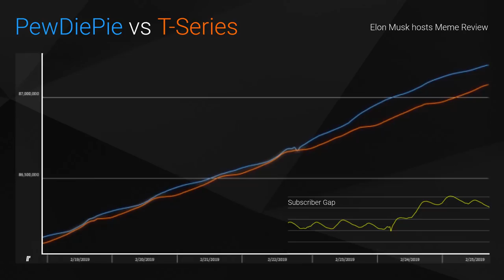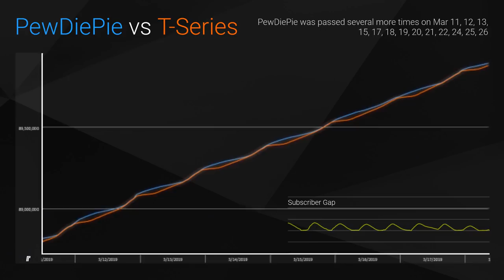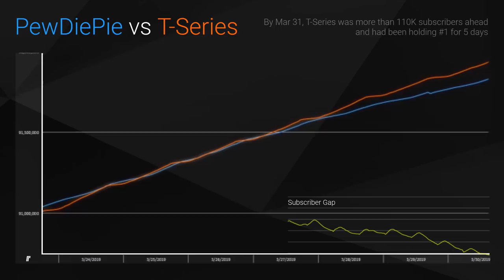PewDiePie vs T-Series Timelapse | YouTube Visualized Part 2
This graph shows the history of the ongoing competition between PewDiePie vs T-Series for the #1 spot through one and a half months. YouTube's topic channels like Gaming, Music, and Movies have not been included.

About PewDiePie & T-Series:
T-Series, an Indian music record label and film production company, has recently been gaining over 100,000 subscribers per day and is about to surpass PewDiePie.

Data gathered from Social Blade. Graph created by FlareTV

PewDiePie vs T-Series Visualized history, part 2!